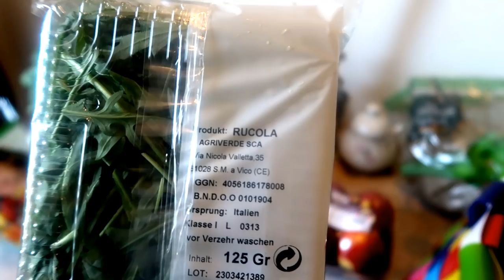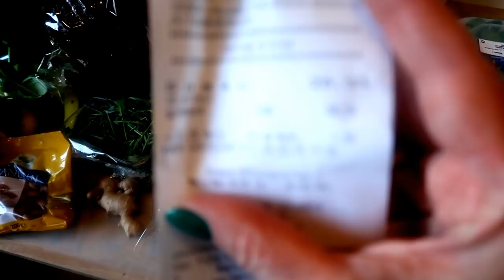3 მწვანე სმუზის უმარტივესი რეცეპტი ისპანახით და ხილით .shorena kopaliani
ჩემი საკონტაქტო ინფორმაცია

👉🏼100%ნატურალური სახის ტონიკები. ვამზადებთ სახლში

პატივისცემით შოკა